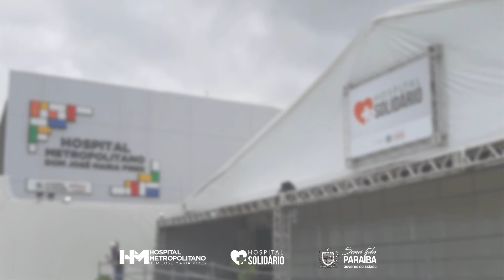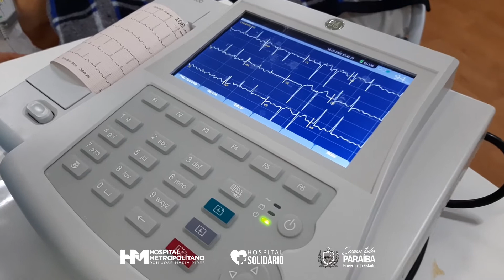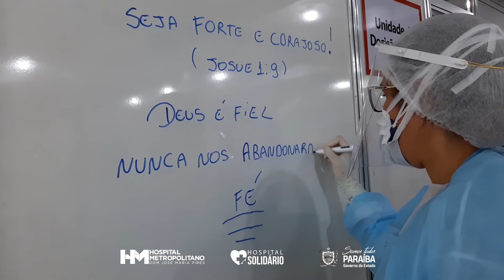Assistência enfermagem HM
Atuando na linha de frente no combate a Covid-19, a equipe de enfermagem do Hospital Solidário presta assistência em todas as etapas no processo de internação dos nossos pacientes. .
Além de realizarem um trabalho de caráter cooperativo com as demais disciplinas, visando a qualidade e segurança para os nossos assistidos!
Confira no vídeo a rotina desses profissionais! 😉